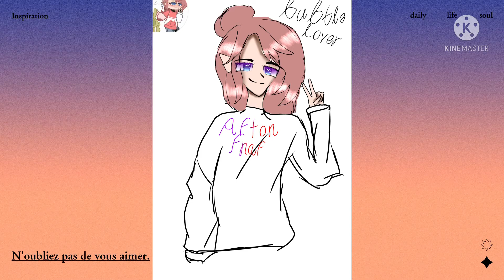Fan art for bubble lover